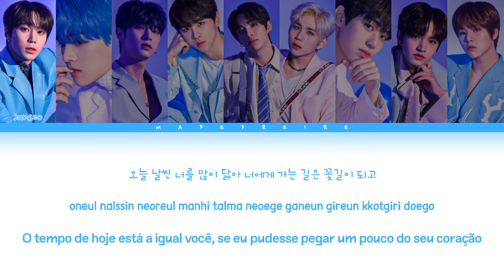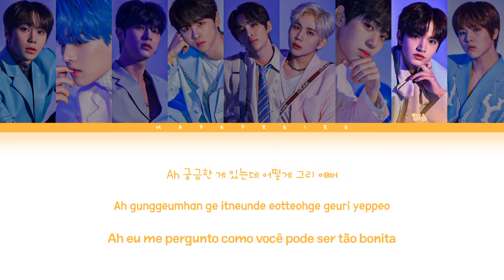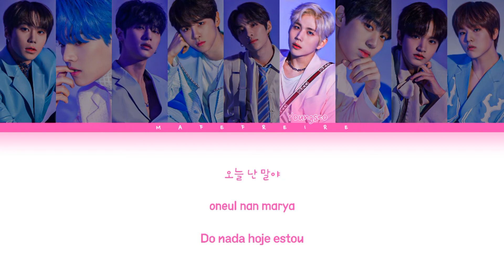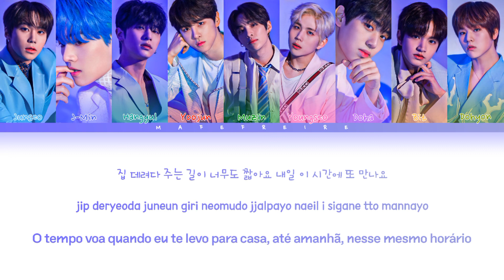BAE173 (비에이이173) - 'Very Nice' - by SEVENTEEN [How Would Sing] | Mafe Freire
All Rights Administeted by Pocketdol Studio
•Artist: BAE173 (비에이이173)
•Song: 'Very Nice'
•Members: Junseo, J-Min, Hangyul, Yoojun, Muzin, Youngseo, Doha, Bit & Dohyon
•My Bias: Hangyul